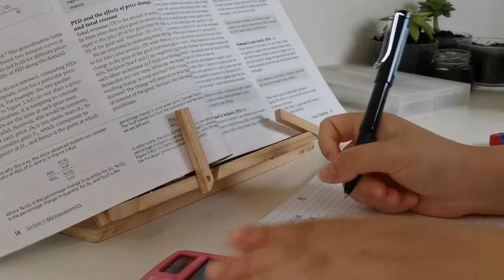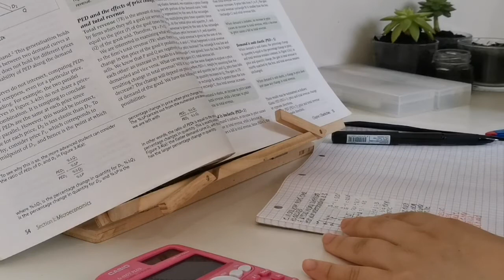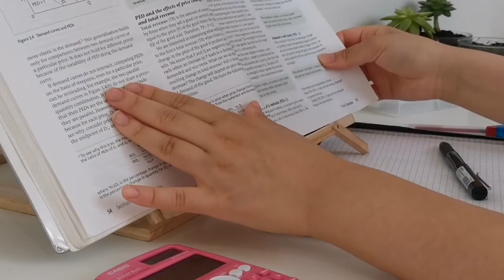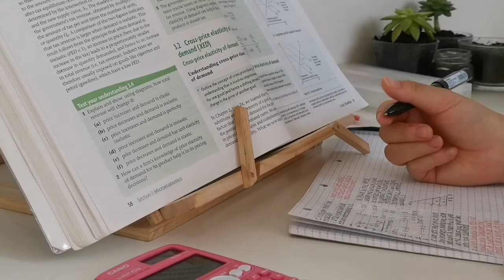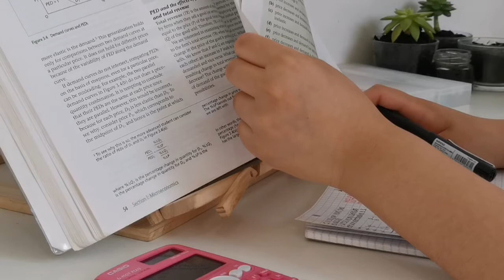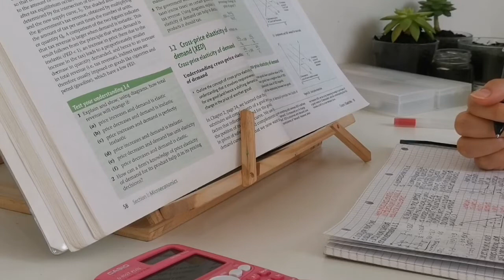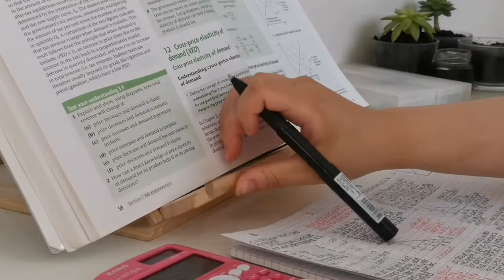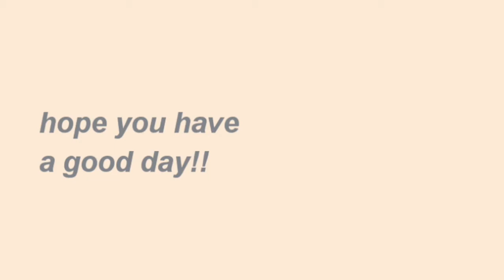study with me!! no music, real time, writing asmr (45 mins)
h i
thank you so much for watching!! i’m sorry,  but i might only be able to post study logs for a while 😅  also, i aM in the process of writing up a blog post with all my outside sources for my pins on Pinterest, but it’s taking me a lot longer than i expected due to my exams and uni applications, so please bear with me 🥺🥺  and lastly, as i just mentioned I’m trying to focus on revision & applying to uni, so I apologise for my inactivity on Pinterest and just everywhere…deary me, I need to get myself together 🙃

aside from my apologies, i hope you enjoyed this lil study with me!! hopefully it helped you stay focused, there’s even the authentic family background ambience 😂 (i find myself too funny)…i’m pretty sure my dad is singing in the background at some point…

s t a t i o n e r y
black pen: MINISO (but I don’t think they sell it online)

[video]: vllo
[thumbnail]: vllo
[colour] background

filmed on: HONOR 20
tripod: a massive stack of books and a cheap tripod i bought in China